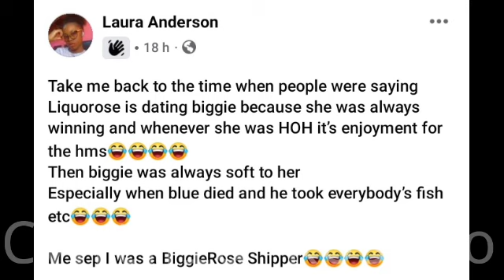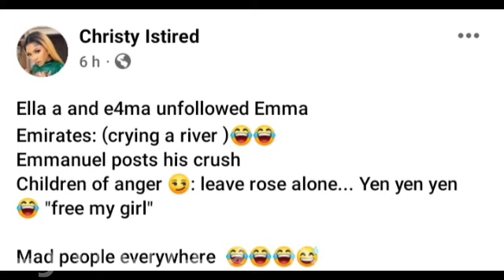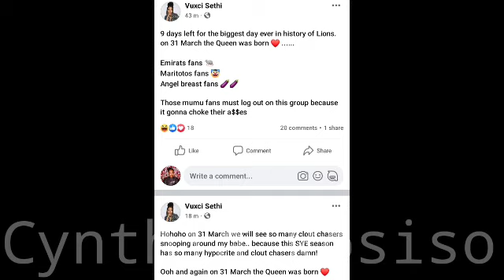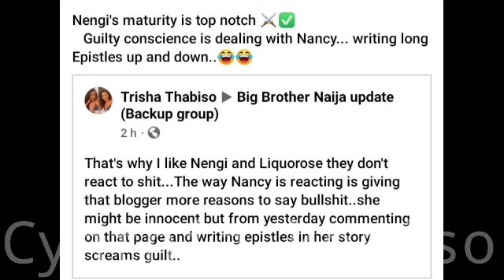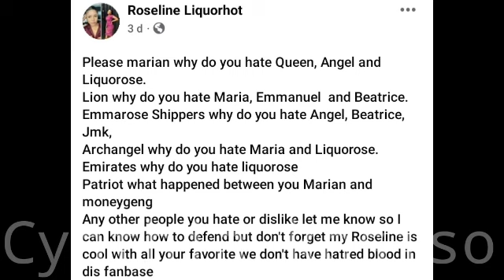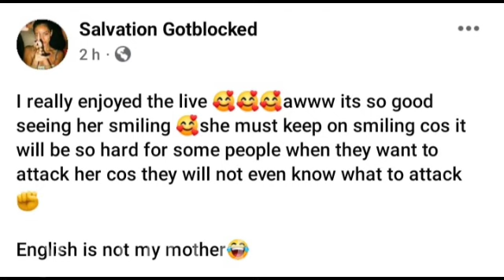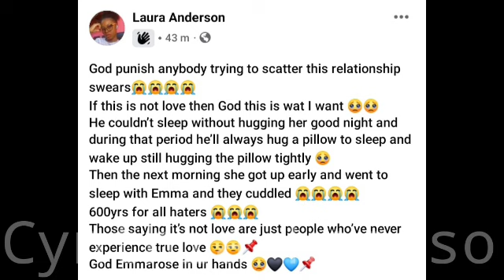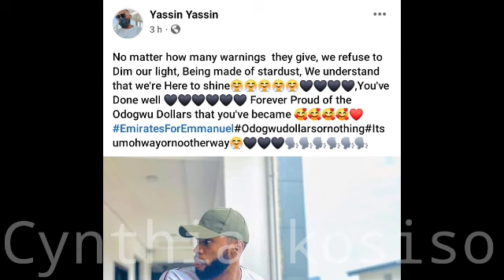Emmanuel and Liquorose relationship are forever | Emmanuel ATTACKED for CRUSHING on another girl